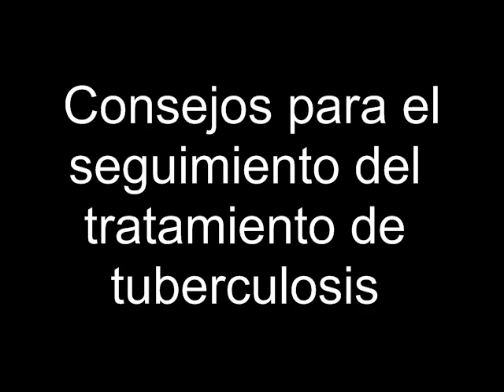Consejos para el seguimiento del tratamiento de tuberculosis